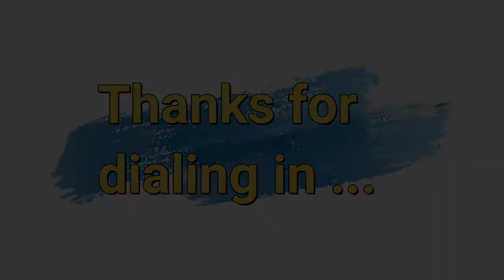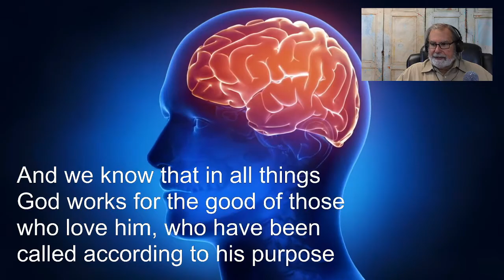Comfortably Uncertain 2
How do you maintain a positive attitude with all of the turmoil in the world today? Is it even possible, or even worth trying?